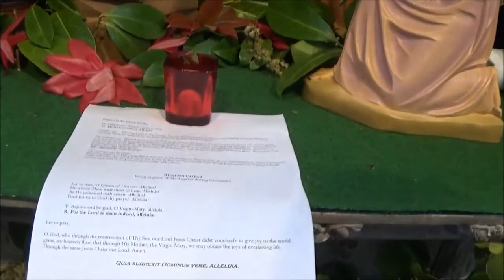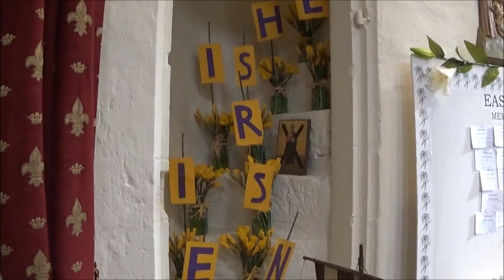Easter Sunday 2017 at St Mary the Virgin Church, South Benfleet